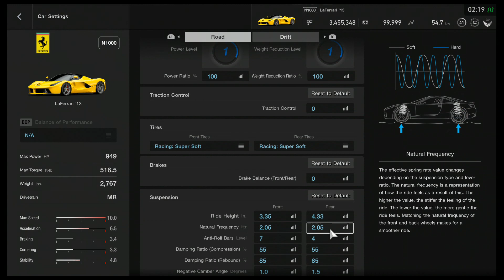GT Sport - GT League - Premium Sports Lounge - Circuit de Sainte-Croix - C II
GT Sport - GT League - Premium Sports Lounge - Circuit de Sainte-Croix - C II - Ferrari LaFerrari '13